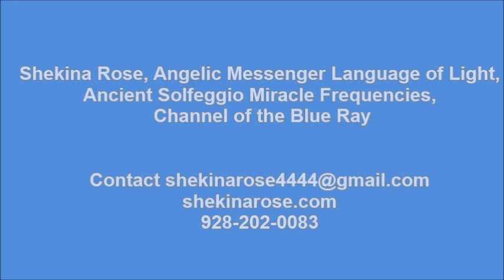Blue Ray Energy Ascension Update Sensitive Empath 333 {Speaking Channel 8 mins) & Sound Transmission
{7:27  min total)  ~Why do I feel so deeply? Why do I feel everything?
The Blue Ray Energy Ascension Update: Sensitive Empath 333  spoken channel With 3 min transmission from the Mother Earth Gaia healing activation for the sensitive Empath.
**Shekina Rose Angel Messenger, Language of Light Songstress Sound Healer, Blue Ray Channel, Healer, Sister of the Rose, Initiation Intuitive empathy Spiritual Psychic, Creator of the, Universal Frequency Harmonizers High Frequency pendants, sacred technologies
💗🌹 Donations are so appreciated if this has helped you thank you for your loving generosity.
💓Exquisite Goddess Temple Rose Heart Chalice of Divine LOVE Awakener & Sacred Technology Frequency Rose Jewelry

💓 Hear more of the Miracle Frequencies Language of Light Transmissions Music on spotify streaming and download 💓
Art by Montserrat Isabel the.sacred.feminine ~Spiritual art and gifts, crystals, jewelry, products for creating Sacred Space.